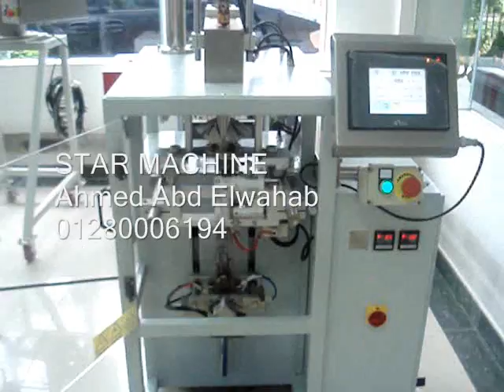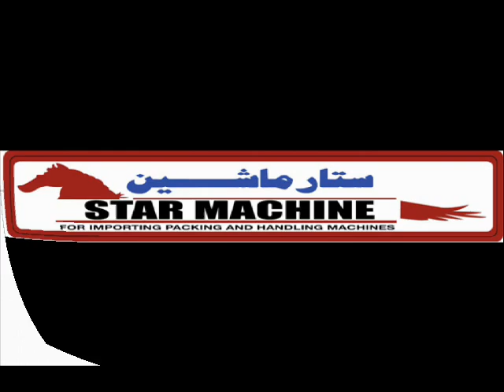ماكينة تعبئة معسل من ستار ماشين 01280006194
-شركة ستار ماشين تعد من اكبر شركات توريد ماكينات التعبئة والتغليف في مصر والوطن العربي .
-تتشرف شركة ستار ماشين بتقديم لعملاؤها الكرام احدث انواع ماكينات التعبئة ( السوائل الخفيفة والسوائل اللزجة - الحبيبات - البودر - العطور - مستحضرات التجميل ) الاوتوماتيك ونصف الاوتوماتيك واليدوى ، جميع انواع ماكينات التغليف الفلوباك ،الشرينك والسليف شرينك ، الفاكيوم ، غلق الأغطية ، لصق الكرتون ، لحام الاكياس ، الانديكشين ، لصق الليبل ، طباعة تاريخ الانتاج والصلاحية .

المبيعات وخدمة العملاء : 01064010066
المعرض والإدارة : 21 ش مخازن السلاب - زهراء مدينه نصر - القاهرة